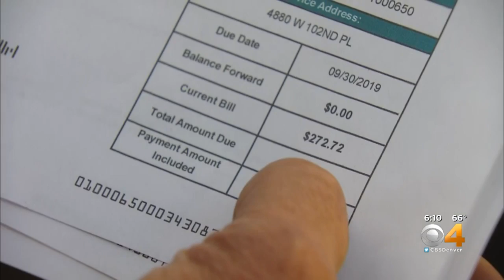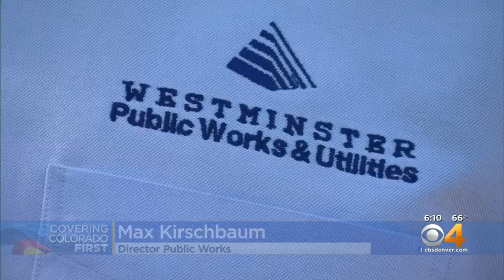Westminster's City Council Race Could Hinge On Water Rates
The city council race in Westminster could hinge on the issue of water rate hikes.